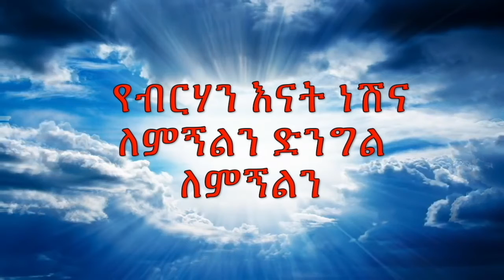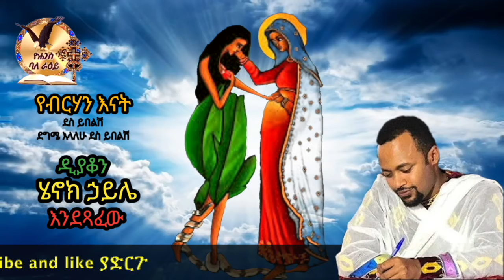የብርሐን እናት-ደስ ይበልሽ ደግሜ እላለሁ ደስ ይበልሽ(ዲያቆን ሄኖክ ኃይሌ እንደጻፈው)